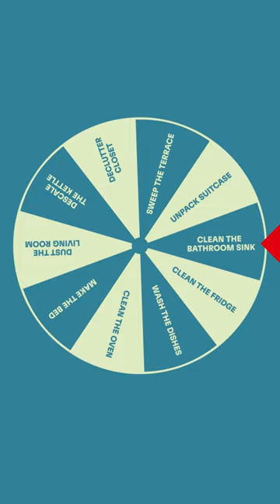Henkel Wheel of Chores Pt. I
Spinning into action! 🌀💥
We say goodbye to procrastination and hello to instant motivation! Watch as the wheel of chores helps us decide which tasks to tackle next to keep our Henkel HQ nice and tidy. 💪🤩
Lacking cleaning motivation as well? Try it yourself! Spin a wheel of chores and start tidying. 🧽✨